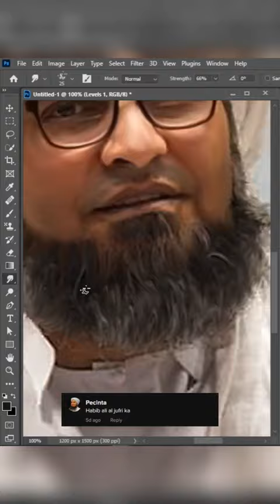Speed Art Digital Painting Habib Ali al-Jufri